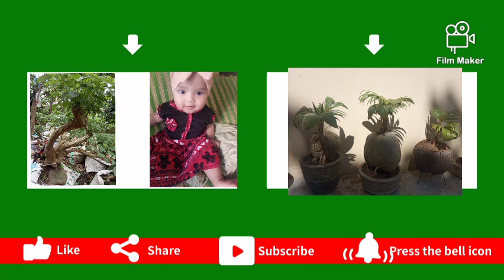Ucapan terima kasih, atas tercapai nya 1000 subscriber pertama.